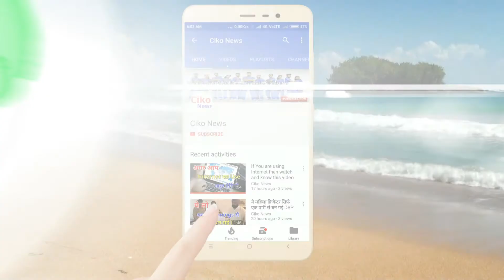Highlight India vs Australia 5th ODI Live Cricket Score, IND Won By 7 Wickets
Live streaming of all matches of the India vs Australia series will be available online. India lost the fourth ODI and would want to get back to winning ways against Australia in the fifth ODI in Nagpur.
Clashes between India and Australia have often been reduced to a battle between two of the greatest modern players and captains of their respective sides - Steve Smith and Virat Kohli.)
After 1 overs,India 5/0 ( Ajinkya Rahane 5 , Rohit Sharma 0)
After 2 overs,India 6/0 ( Ajinkya Rahane 6 , Rohit Sharma 0)
After 3 overs,India 11/0 ( Ajinkya Rahane 11 , Rohit Sharma 0)
After 4 overs,India 12/0 ( Ajinkya Rahane 12 , Rohit Sharma 0)
After 5 overs,India 21/0 ( Ajinkya Rahane 13 , Rohit Sharma 8)
After 6 overs,India 25/0 ( Ajinkya Rahane 17 , Rohit Sharma 8)
After 7 overs,India 28/0 ( Ajinkya Rahane 18 , Rohit Sharma 10)
After 8 overs,India 32/0 ( Ajinkya Rahane 18 , Rohit Sharma 14)
After 9 overs,India 37/0 ( Ajinkya Rahane 19 , Rohit Sharma 18)
After 10 overs,India 43/0 ( Ajinkya Rahane 24 , Rohit Sharma 19)
After 11 overs,India 47/0 ( Ajinkya Rahane 26 , Rohit Sharma 21)
After 12 overs,India 53/0 ( Ajinkya Rahane 29 , Rohit Sharma 24)
After 13 overs,India 65/0 ( Ajinkya Rahane 30 , Rohit Sharma 35)
After 14 overs,India 70/0 ( Ajinkya Rahane 35 , Rohit Sharma 35)
After 15 overs,India 79/0 ( Ajinkya Rahane 42 , Rohit Sharma 37)
After 16 overs,India 82/0 ( Ajinkya Rahane 44 , Rohit Sharma 38)
After 17 overs,India 85/0 ( Ajinkya Rahane 46 , Rohit Sharma 39)
After 18 overs,India 96/0 ( Ajinkya Rahane 47 , Rohit Sharma 49)
After 19 overs,India 105/0 ( Ajinkya Rahane 48 , Rohit Sharma 57)
After 20 overs,India 111/0 ( Ajinkya Rahane 53 , Rohit Sharma 58)After 21 overs,India 115/0 ( Ajinkya Rahane 55 , Rohit Sharma 60)
After 22 overs,India 120/0 ( Ajinkya Rahane 57 , Rohit Sharma 63)
After 23 overs,India 124/1 ( Rohit Sharma 63 , Virat Kohli (C) 0)
After 24 overs,India 132/1 ( Rohit Sharma 69 , Virat Kohli (C) 2)
After 25 overs,India 135/1 ( Rohit Sharma 70 , Virat Kohli (C) 4)
After 26 overs,India 142/1 ( Rohit Sharma 74 , Virat Kohli (C) 7)
After 27 overs,India 143/1 ( Rohit Sharma 74 , Virat Kohli (C) 8)
After 28 overs,India 151/1 ( Rohit Sharma 76 , Virat Kohli (C) 14)
After 29 overs,India 154/1 ( Rohit Sharma 79 , Virat Kohli (C) 14)
After 30 overs,India 157/1 ( Rohit Sharma 81 , Virat Kohli (C) 15)
After 31 overs,India 158/1 ( Rohit Sharma 81 , Virat Kohli (C) 15)
After 32 overs,India 168/1 ( Rohit Sharma 88 , Virat Kohli (C) 18)
After 33 overs,India 174/1 ( Rohit Sharma 92 , Virat Kohli (C) 20)
After 34 overs,India 180/1 ( Rohit Sharma 96 , Virat Kohli (C) 22)
After 35 overs,India 187/1 ( Rohit Sharma 102 , Virat Kohli (C) 23)
After 36 overs,India 189/1 ( Rohit Sharma 103 , Virat Kohli (C) 24)
After 37 overs,India 203/1 ( Rohit Sharma 115 , Virat Kohli (C) 26)
After 39 overs,India 223/1 ( Rohit Sharma 125 , Virat Kohli (C) 35)
After 41 overs,India 232/3 ( Kedar Jadav 4, Manish Pandey 1)
42.5 Over India Won, India Beat Australia by 7 Wickets